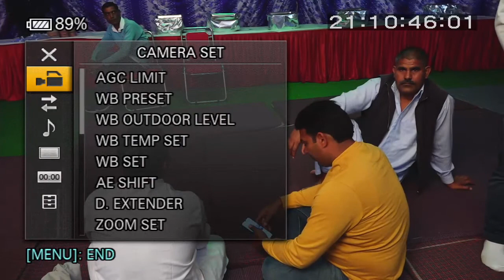SANJEEV WEDS SANJNA